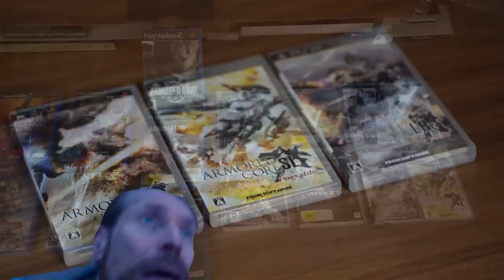An Extended Look at Armored Core 6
TIMESTAMPS ▼▼▼
00:00 What do you see?
02:08 Gameplay Breakdown
09:38 The Garage
12:58 The Boss & Miniboss
14:59 HUD Breakdown
22:54 Raw Gameplay

►Mispap1, for Lore / Prepare to Cry editing and footage -  @mispap1
►Rainer, for their modding assistance in these videos -  @rainergeis4071

►Remember on your memories by FreQuency

►Special thanks to Soul of Cinder-tier Patrons: John, Mihaf, Matthew, Colin, budhawillyboy, Chattan, Aritz, Erlend, Michael, Finbarwrong, David, AmazinShawn, Aidan, Joshua, Ryan, Cat, Lucian, Nicholas, HugDucks, Kyle, Xavier, Justin, Andreas, Ian, Xensvet, Mike, Loak, Morningstar, Morgan, Vanguard, Ricakardsson, Seleiful, Dain, Diablo, Chase, Andronikos, Nezzly, Rune, Thomas, Jacob, One Unimpressed Boi, Matthew, Aj, GoldenSunX, Yousif, sean, Croonz, ndr.alng, Meistermuall, Armand, Albert, Liam, AJ, Aishlinn, Reiftyr, nicolas, and Ricky.